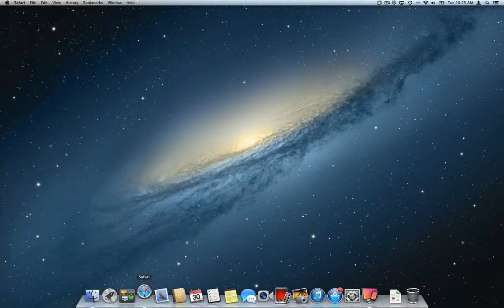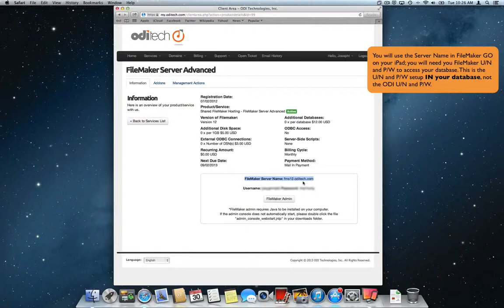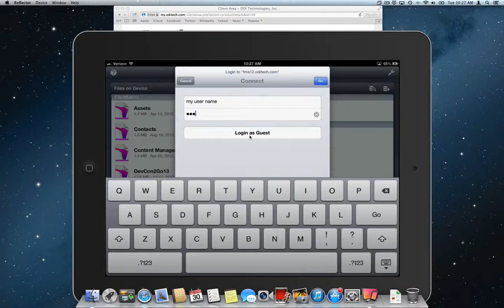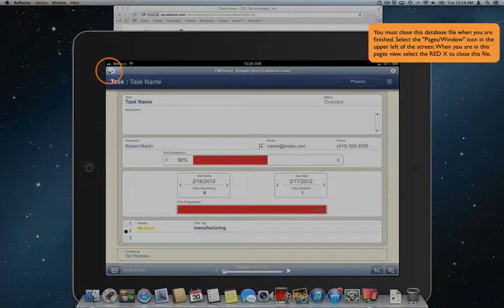Connect to your FileMaker Database with FMGo on the iPad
This video will show you how to connect to your FileMaker database using FMGo on an iPad.